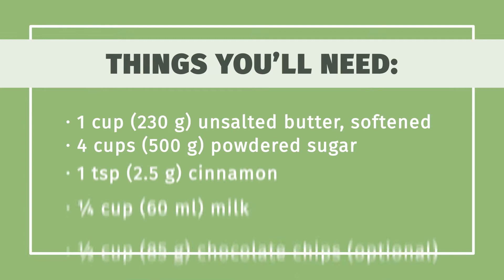How to Make Cinnamon Spice Cupcakes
Learn how to make cinnamon spice cupcakes with this guide from wikiHow